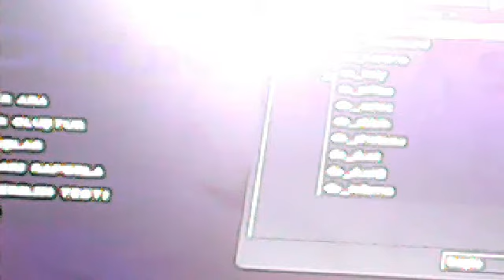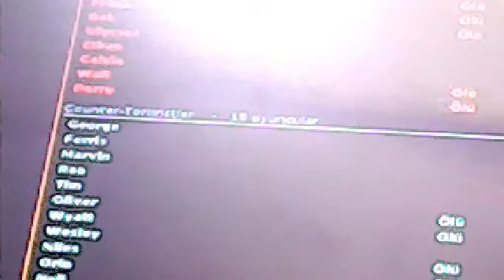counter strike 2.5-1.bölüm(başlangıç)